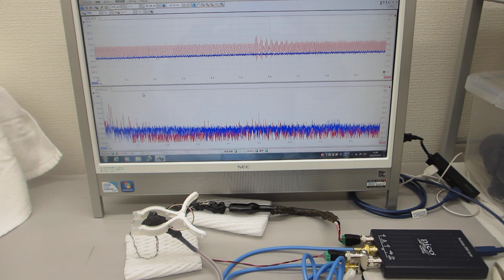超音波テスター（100MHzタイプ）の超音波発振機能を利用した実験（超音波の送受信テスト）